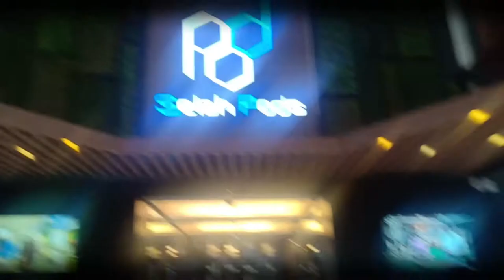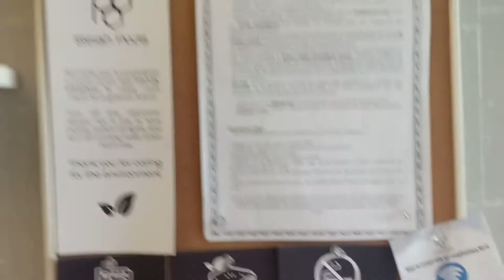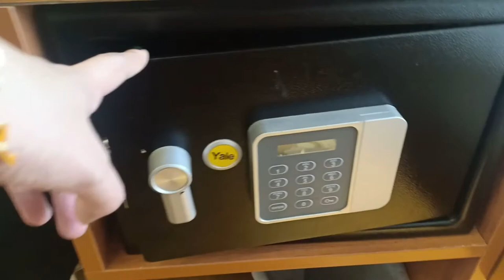MURANG STAYCATION SA MANILA | ROOM TOUR PART1 |VLOG#74 | Midea Elisse Diaries💕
Hi Meme Loves !
   Naghahanap  ba Kayo ng Staycation ng  Love One mo or Family ? eto na ang swak na swak sa Budget mo .

MemeDey💕

ROOM TOUR